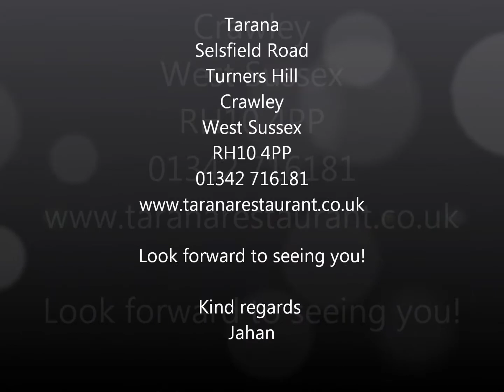Birthday at tarana on 6th of July 2011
Birthday at tarana